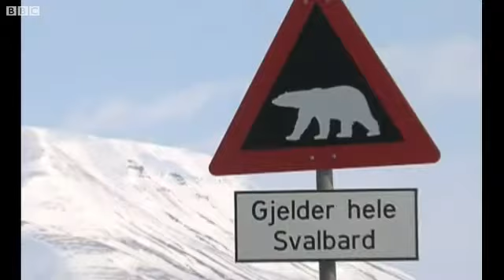Polar bear attack survivor describes ordeal